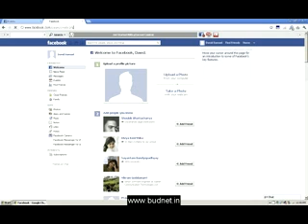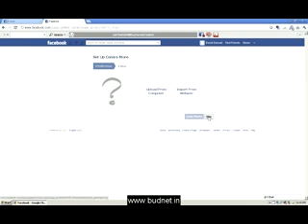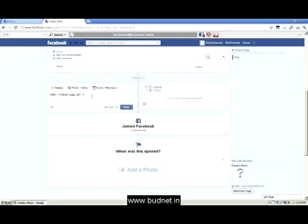how to create pages facebook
Coimbatore is a emerging in web designing field. Budnet located in Coimbatore provides a services like Web hosting, Web Maintenance Web site Designing. Among Web Designing company in Coimbatore Budnet has experience employees